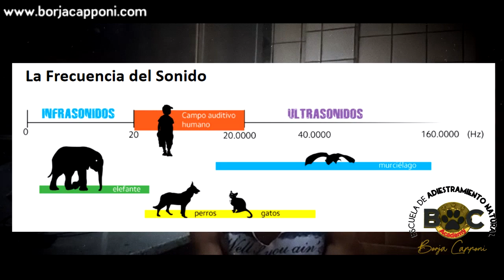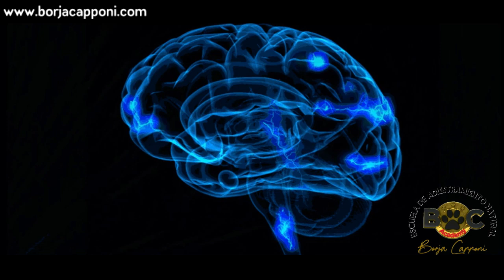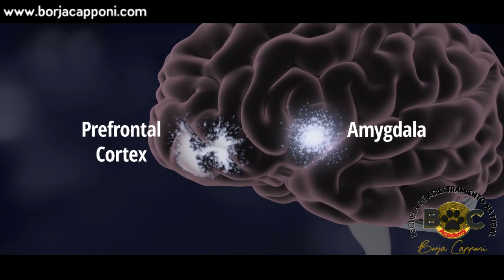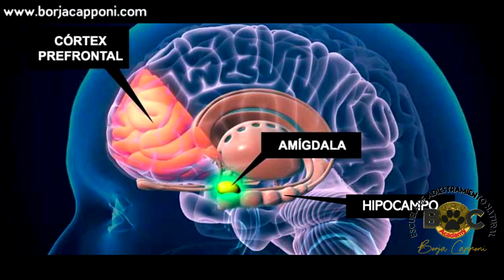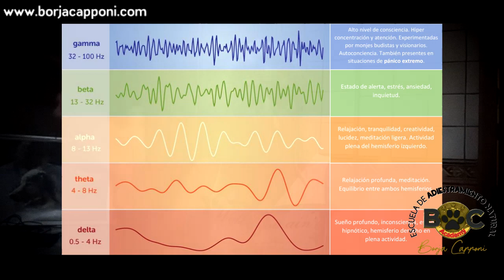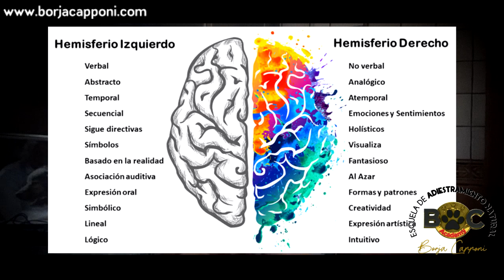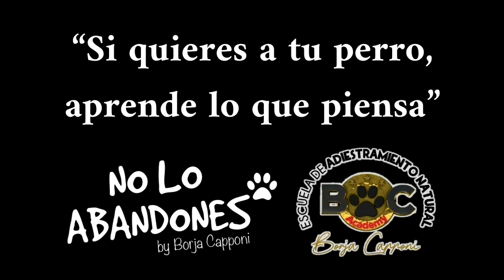Aprovecha tu mente y conecta con los perros | Borja Capponi Academy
La importancia de la autoconsciencia y el autoconocimiento para nuestra simbiosis con los perros.